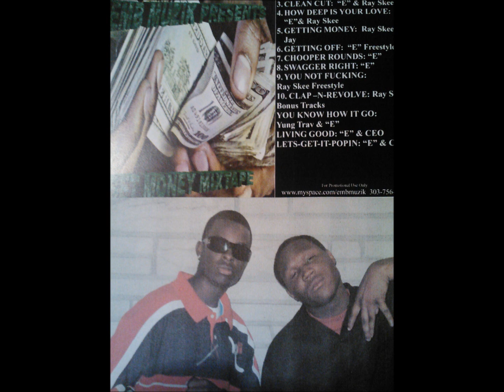Intro-Ray Skee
Get Money Mixtape